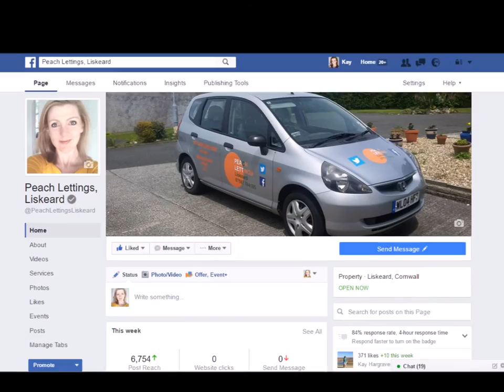LET AGREED - 2 Bed Flat, Callington - £550pcm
Town Centre Location - Two Bedrooms
Integrated Kitchen Appliances - Gas Central Heating
Double Glazing - Communal Lift - Allocated Parking Space
Council Tax: A, EPC: B Available October
NO PETS, NO SMOKERS, NO HOUSING BENEFIT